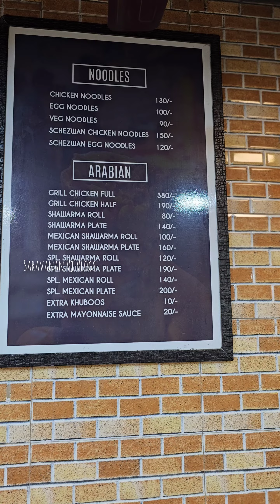Worst Shawarma Now @TheTrendingChennai @PakodaBoyz